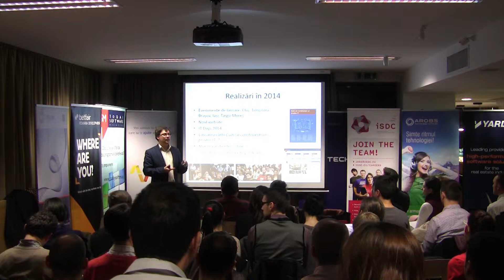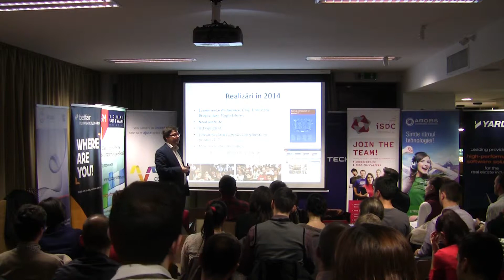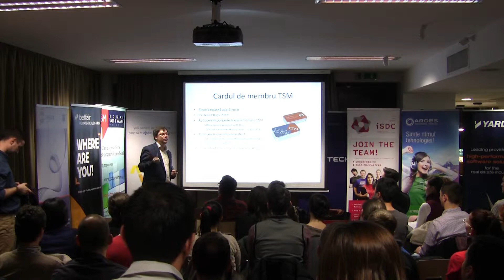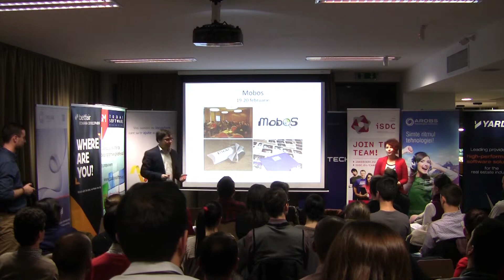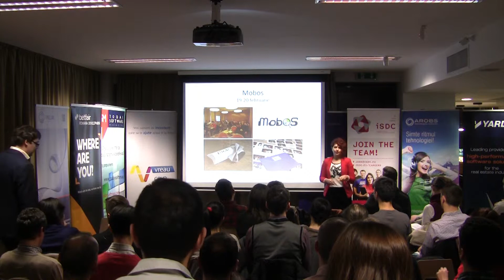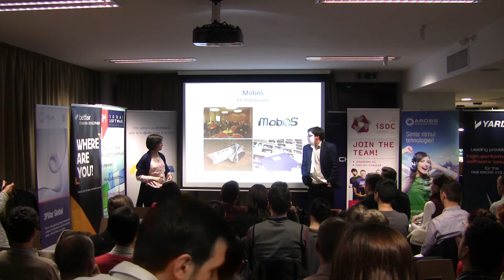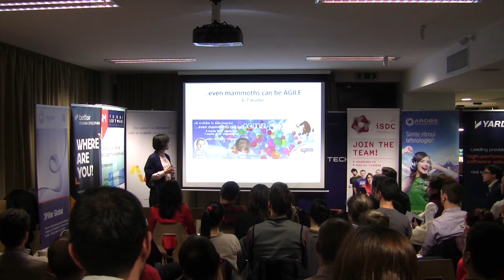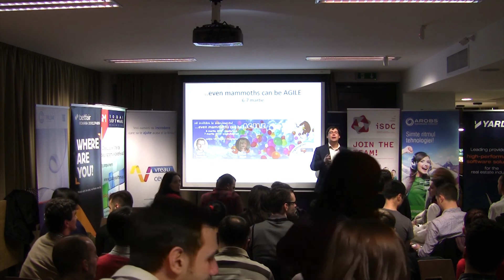TSM în 2014 și proiectele din 2015 - Ovidiu Mățan (TSM)